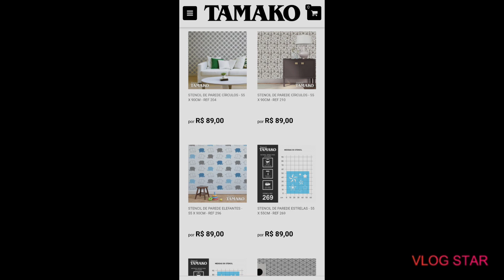tutorial Efeito duna (Sahara )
Criação de ferramentas Sahara trowel   para efeito Duna